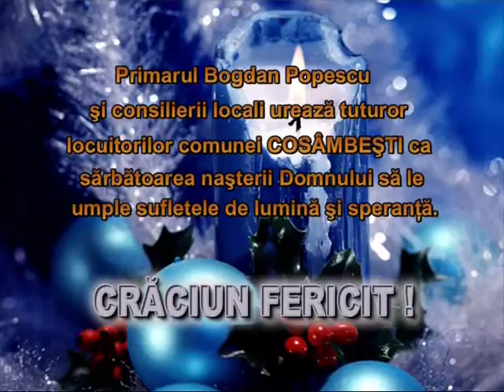TV IALOMITA - Felicitare de Craciun - Primaria COSAMBESTI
Primaria Cosambesti - Felicitare de Craciun